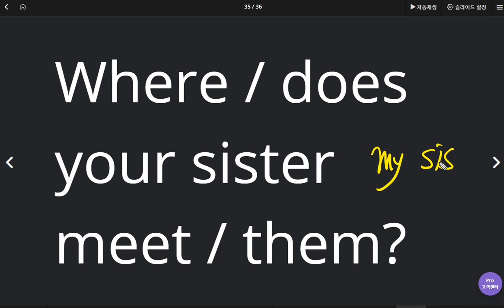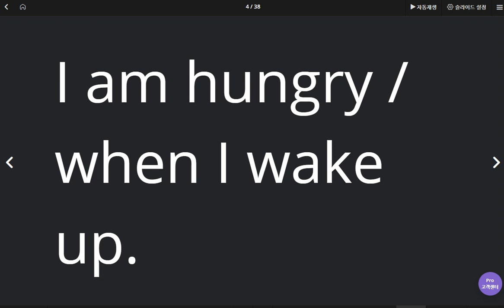백민준 2020 05 27 2